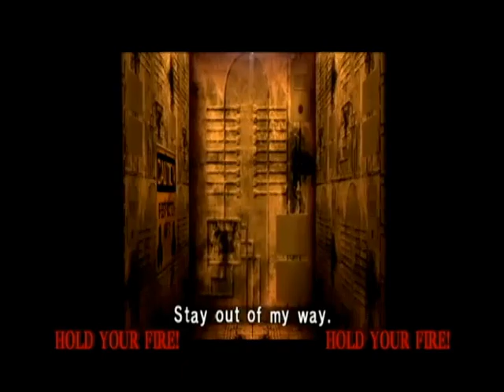House of dead 3(im getting good)